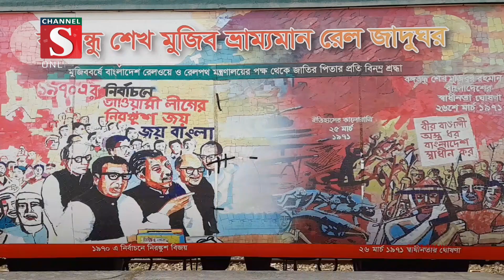দিনাজপুরের পার্বতীপুরে বঙ্গবন্ধু শেখ মুজিব ভ্রাম্যমান রেল জাদুঘর | Channel S News | Channel S 2023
জাতীর পিতার জীবন ইতিহাস তুলে ধরতে দিনাজপুরের পার্বতীপুরে অবস্থান করছে “বঙ্গবন্ধু শেখ মুজিব ভ্রাম্যমান রেলওয়ে জাদুঘর”। পার্বতীপুর রেলওয়ে স্টেশনের ৪ নম্বর প্লাটফর্মে রাখা হয়েছে.

1: Ajker Desh Jure News :
2: Channel S Rater Songbad News :